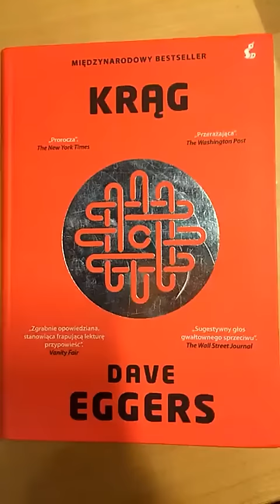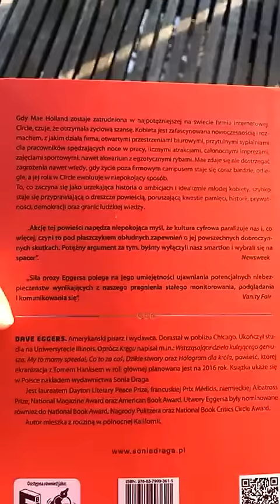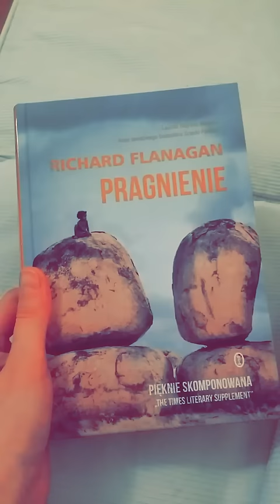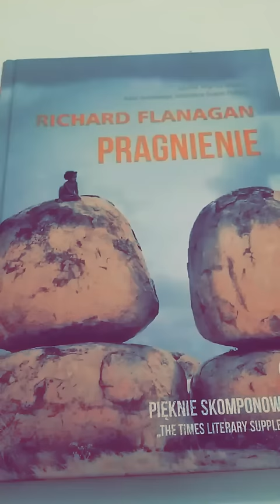Dave Eggers "Krąg" i Richard Flanagan "Pragnienie", czyli książki na weekend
Tym razem polecamy Wam książkę jednego z ulubionych pisarzy prezydenta Obamy oraz nową powieść laureata nagrody Bookera.